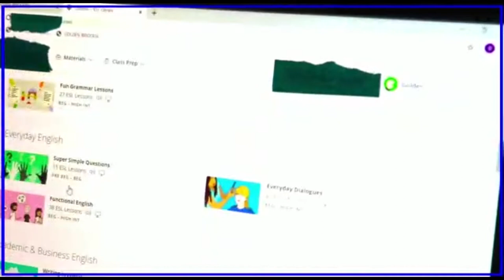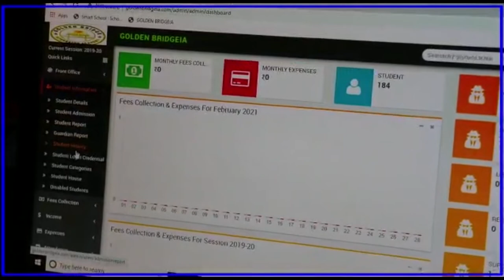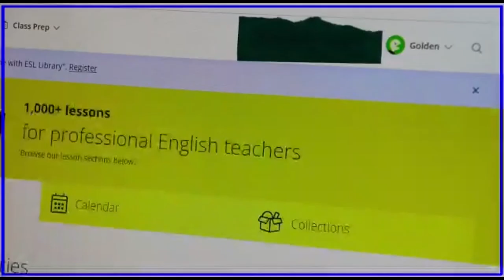ISKOOL CASRIYA OO LAASCAANOOD LAGAGA DAAH FURAY